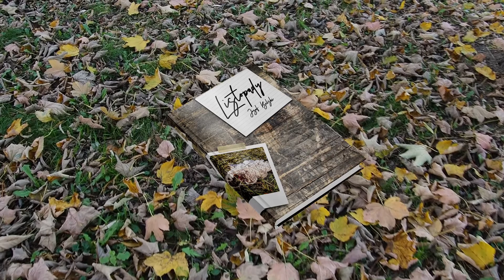Józef Bilski - wiersz Jesień (horyzont się ściele daleki)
Jeden z wcześniejszych wierszy JB o jesieni, który znalazł swe miejsce w tomiku "Listopady"

JESIEŃ

horyzont się ściele daleki
za który odchodzą obłoki
i liście cicho szeleszczą
jesieni złociste kroki

wiatr latem babim się bawi
pasikonik coś świerka coś chrzęści
w pożółkłej brzezinie kos śpiewa
czuć zapach dymu i śmierci

deszczu kropla cierpliwie
bruździ wędrowca oblicze
wsączając się w duszę zmokniętą
nie ogrzaną przez znicze

mgła się rozsnuwa powoli
nad nieco zdziwionym światem
smutną zadumą brzóz
postarzałym z nagła latem